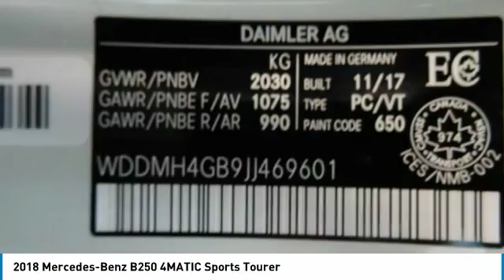2018 Mercedes-Benz B250 Brampton ON 18MB638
2018 Mercedes-Benz B250 4MATIC Sports Tourer

Mercedes-Benz Brampton
10 Coachworks Crescent

Don't miss this 2018 Mercedes-Benz. Make a great choice today with this must-have 5-door hatchback. Learn more about this 5-door hatchback by contacting the dealership today and own it today.